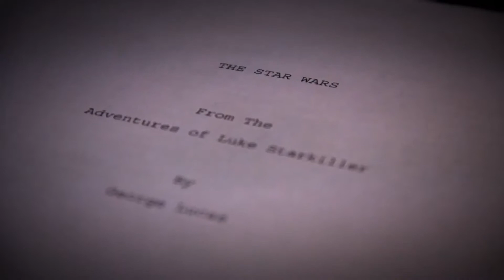La Minute SF 17 déc 2017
ce qu'il ne fallait pas manquer cette semaine.

Le lien vers la vidéo reprenant les ébauches de Ralph McQuarrie, sur Vimeo :